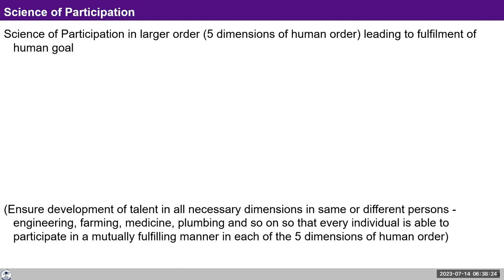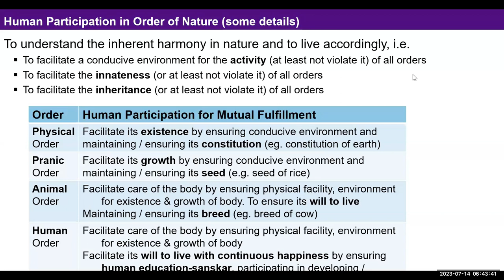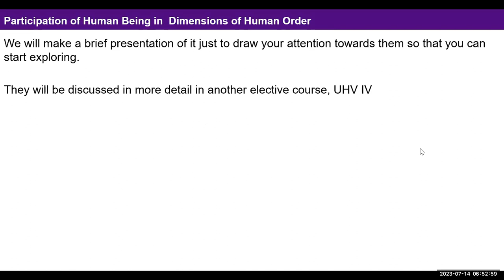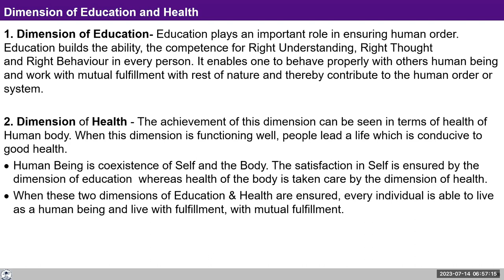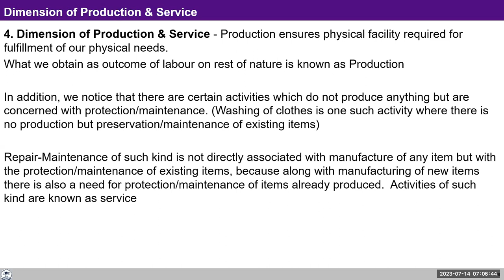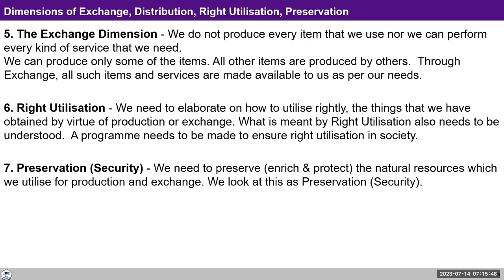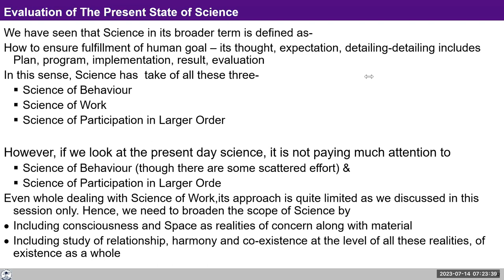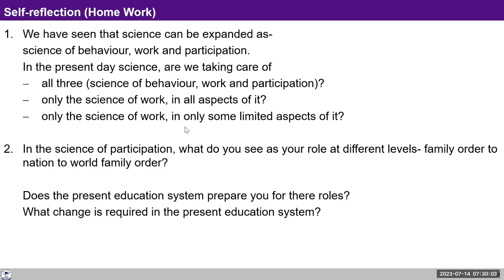D107 UHV III Batch 7 Module 5 ( Lecture 25 ) Science of work and participation 2023 07 14 Hindi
Topic: Lecture 25: All-encompassing Resolution-Science of work and participation

Chapters
00:00 कार्य के विज्ञान की चर्चा,
01:57 सत्र -भागीदारी के विज्ञान की चर्चा,
40:49 बॉडी अगर ठीक नहीं तो न्याय नहीं कर पाएंगे?,
43:06 सत्र – सेवा,
51:06 गृहकार्य,
53:10 self reflection

For Self-reflection:

Reflect on your effort towards working for transformation within yourself, your participation in the family (working towards justice in relationships) and your participation in some of the dimensions of Human order (societal systems).

Reflect on what you have achieved on these fronts and what more you can do ( further effort you need to make).